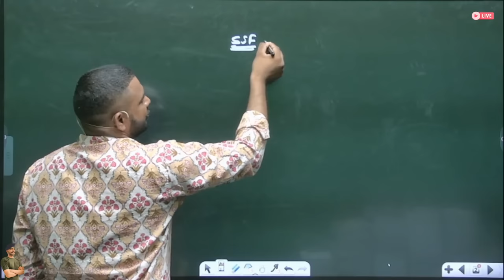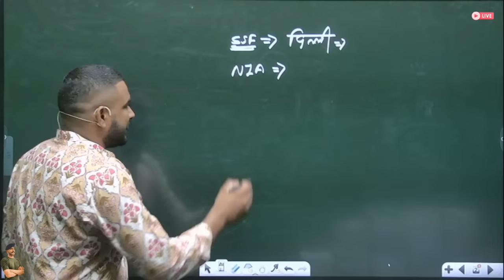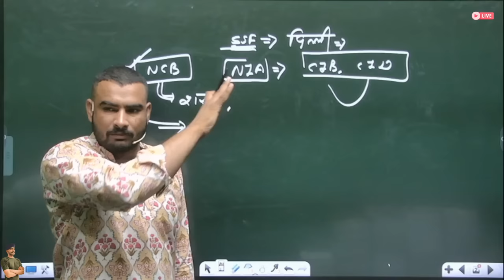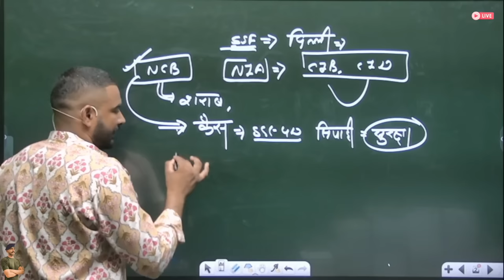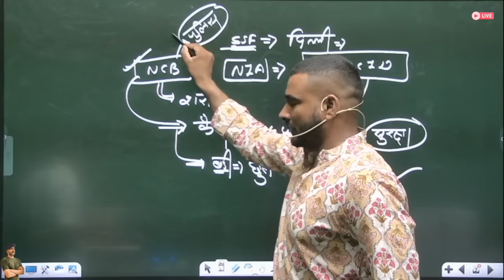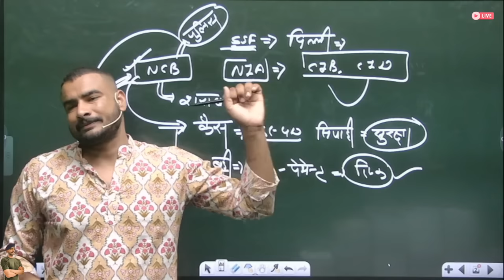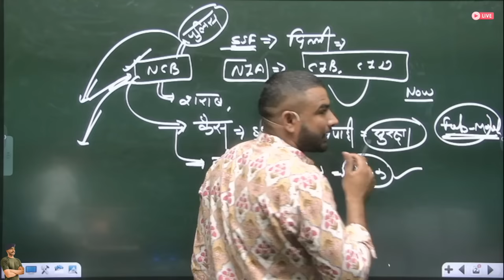ssc gd new vacancy 2023-24 !! NCB job profile !!